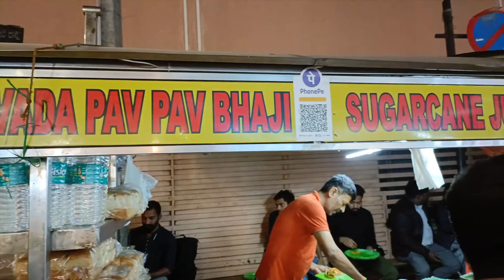COMMERCIAL STREET BANGALORE SHOPPING 2022 || BANGALORE CHEAPEST MARKET VLOG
Hello

Thanks for landing up in our YouTube Channel.
We are a bong couple living in Bangalore.